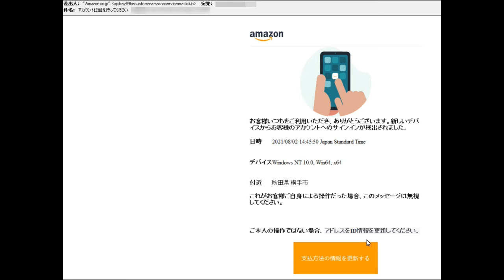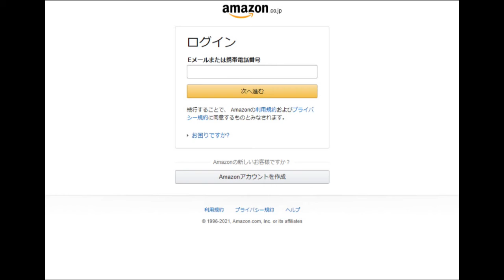【フィッシングメール】件名『アカウント認証を行ってください』という詐欺メール【アトムミニ】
「こんにちは、」

『アカウント認証を行ってください』

です。